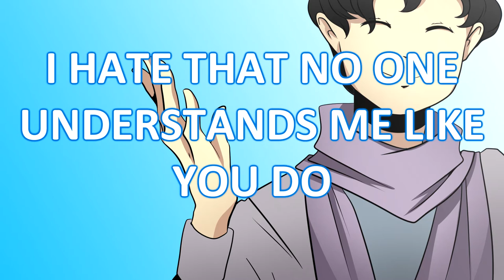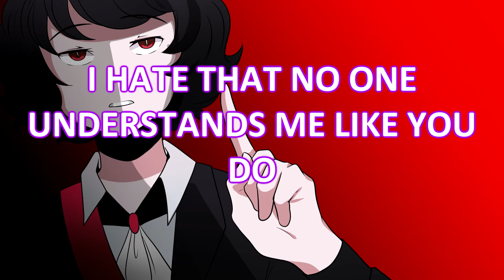SWEET ON ME (Instrumental)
Instrumental of the new version Sweet On Me! As always, feel free to make covers with this, or even animatics with the full version.